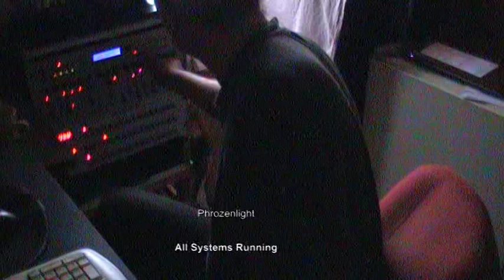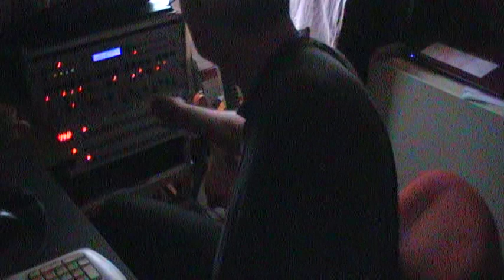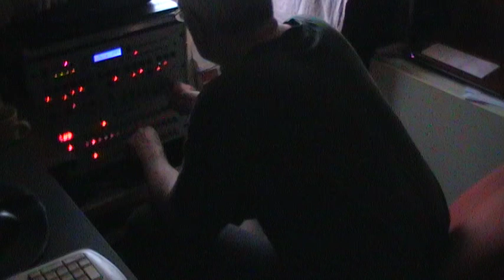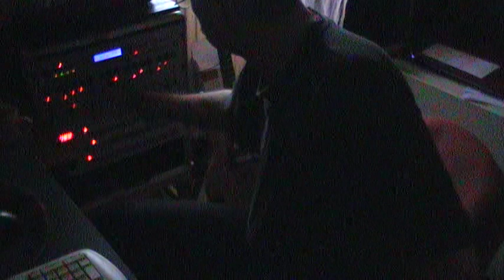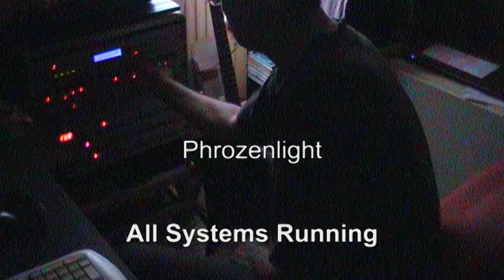Phrozenlight - all systems running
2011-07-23 all systems running. recorded live at Spacemission. No overdubs
Yamaha AN1x, Roland SH-201, MicroKorg, Roland M-VS1 & Doepfer MAQ16/3 with Novation KS-rack and some fx